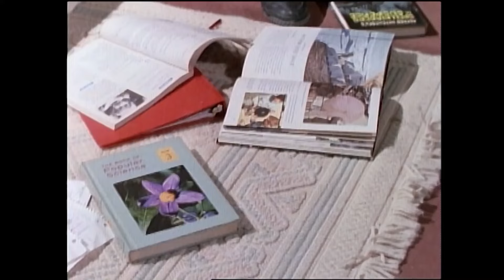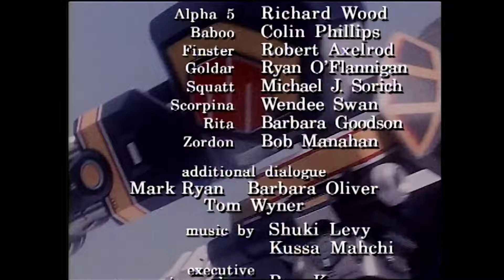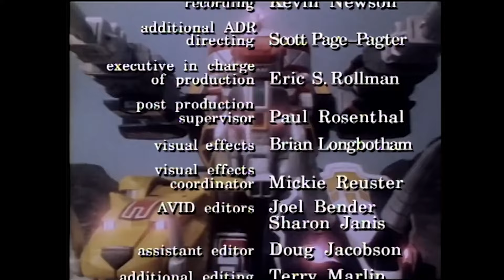Bulk and Skull as Rangers | MMPR | Full Episode | S1E45